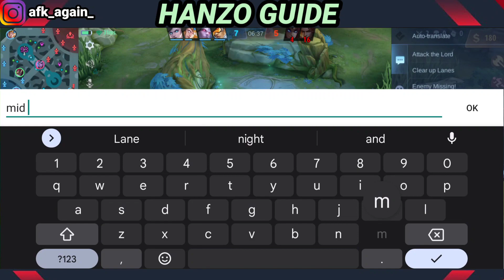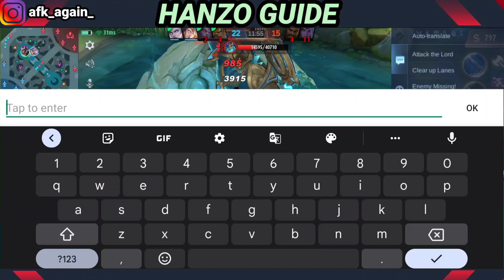HANZO BEST BUILD 2022 | BRUTAL DAMAGE | BUILD TOP 1 GLOBAL HANZO | MLBB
Hanzo new meta build for every situation complete tutorial by top 1 global hanzo player in depth guide all you need to know